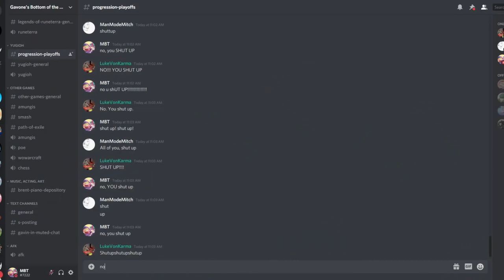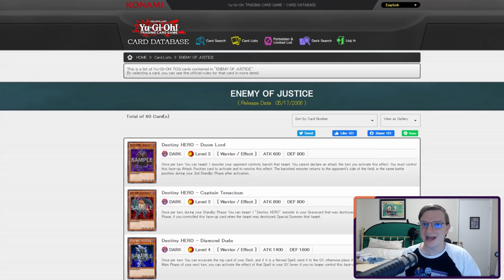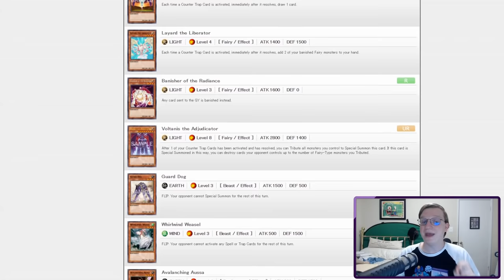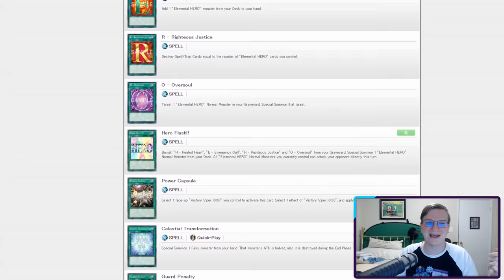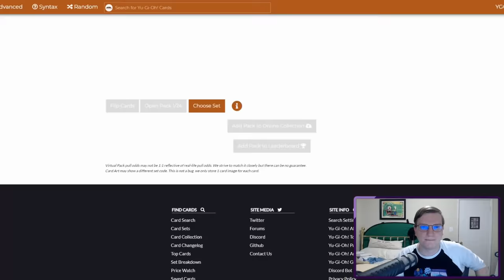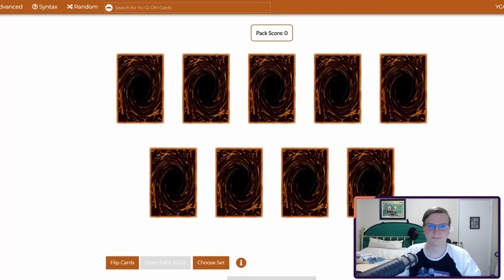PROGRESSION PLAYOFF #19 - Enemy of Justice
Install Raid for Free ✅ IOS ✅ ANDROID ✅ PC get a special starter pack 💥Available only for the next 30 days!

Alternate Title: An Imposter in the Clock Tower